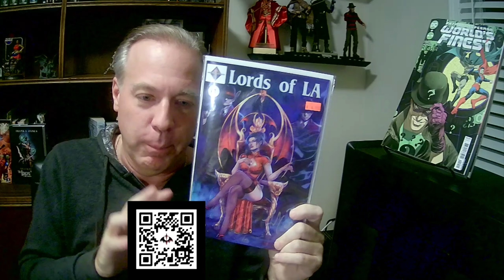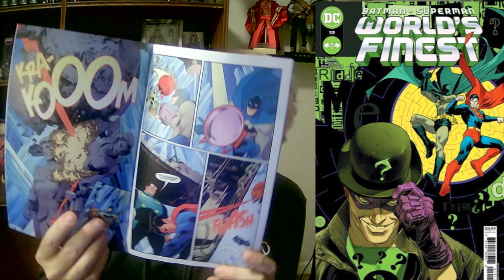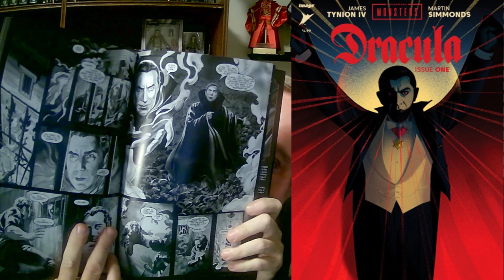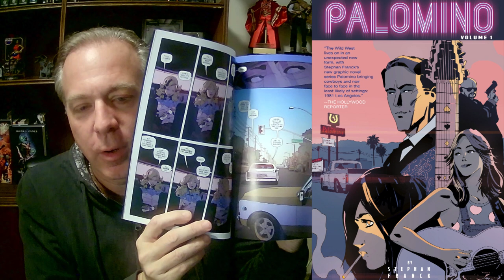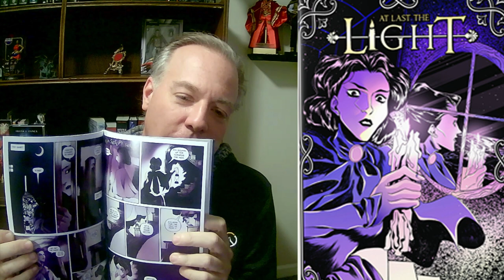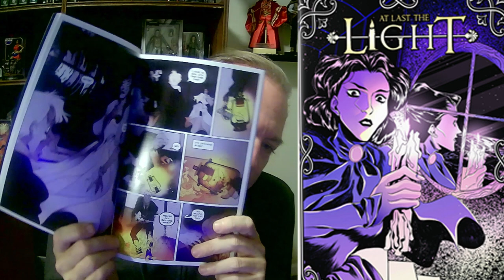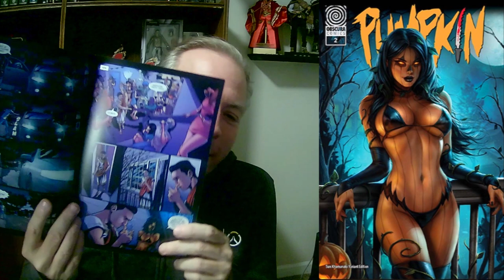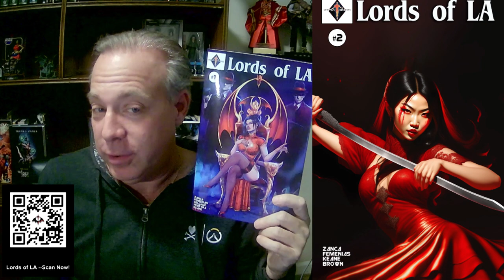Halloween Special -Will These Comics Make Good Movies or TV Shows? Comic Review Ep 26. Dracula & Mre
Lords of LA #2 - Vampire/Mob in 1950s Hollywood.

Superman/Batman World's Finest #19, Dracula #1, Palomino #1, At Last the Light, and Pumpkin #2 in this episode. Hosted by award-winning screenwriter and producer Frank Zanca, find out if these comics will make future movies and TV Shows.

00:00 - Intro
03:10 - Batman/Superman World's Finest #19
07:15 - Dracula #1
12:10 - Palomino #1
18:51 - At Last the Light
25:13 - Pumpkin #2
31:10 - Recap